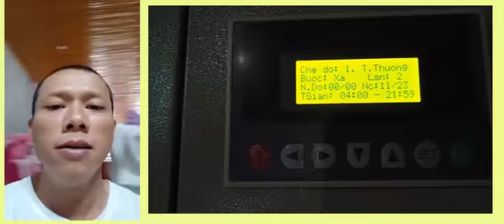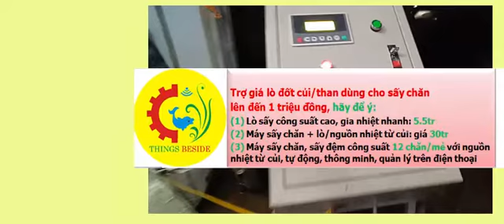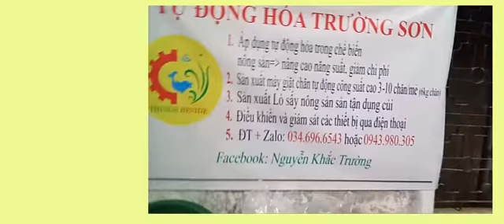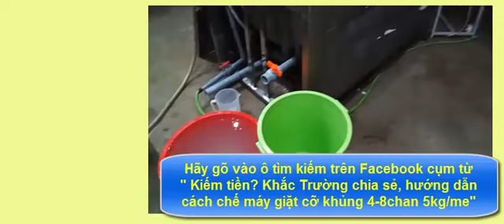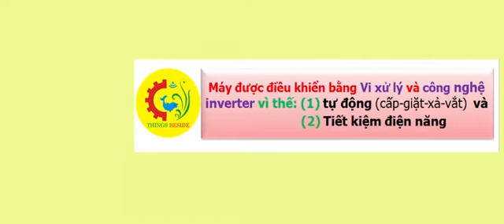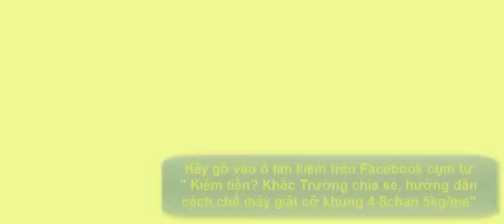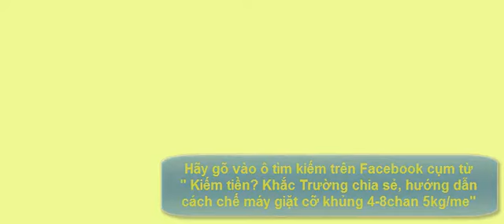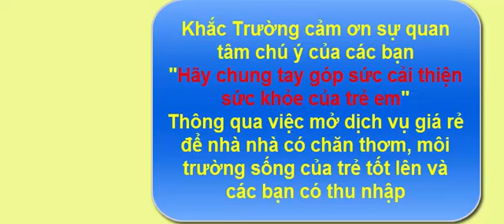Làm giàu ngay tại nông thôn = cách mở hiệu giặt, làm marketing theo công thức do Khắc Trường Chia sẻ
I. GIỚI THIỆU MÁY GIẶT
Cơ sở sản xuất máy giặt Trường Sơn với các ưu điểm:
Thiết kế: Thiết kế máy đơn giản, nhìn không phức tạp, chất liệu Inox chống gỉ, các chi tiết cơ khí có độ chính xác cao vì thế độ bền được cải thiện.
Cải tiến:  Qua thời gian, máy được cải tiến không ngừng, từ việc chỉ tự động chạy đảo chăn nay máy đã có bộ não với chương trình tùy biến theo nhu cầu người dùng; Máy đã được lập chương trình chạy tự động ứng với các tình huống giặt khác nhau; 5 chương trình chạy và 01 chương trình sấy
Các giá trị gia tăng:
• Máy được thiết kế tích hợp sẵn các cửa đấu nối để thuận tiện cho việc nâng cấp tính năng, Và chương trình sấy khô bằng nhiều nguồn nhiệt khác nhau có thể được áp dụng/khởi chạy khi người dùng cần nâng cấp để sấy bằng củi (rất tiết kiệm, chi phí chỉ 2500đ/chăn 5kg, thay vì 8-11.000đ của sấy điện) hoặc nguồn nhiệt sử dụng điện
• Hệ thống vi mạch và Chương trình chạy ổn định và được bảo hành trong 12 tháng
• Máy có hai chế độ: chạy cơ (do người đứng trực điều khiển) và tự động
• Tiết kiệm năng lượng: Sử dụng công nghệ inverter và các phương pháp tiết kiệm năng lượng khác do đó rất tiết kiệm (30%) năng lượng so với máy cùng loại.
Dịch vụ: Triết lý kinh doanh “chu đáo, tận tình” sao cho phù hợp với sứ mệnh “luôn mang lại giá trị cho cộng đồng”
 Mô tả chi tiết cụ thể cho 1 máy giặt:
 1. Máy giặt 5 chăn to 5-6kg/cái (kích thước lồng giặt: đường kính 76-80cm, dài 1,1m)
 2. Chạy dây xích, (nên 7-10 năm mới có nguy cơ phải thay)
 3. Motor 1,5kw Nhật bãi/hoặc Đài Loan, chạy điện 3 pha 220V = điện dân dụng (nhà dùng)
 4. Tự động cấp, xả nước (đường vào Phi 34 và ra ᴓ48)
 5. Có vắt sơ khoảng, cho nhẹ nhàng lấy sang máy vắt khác.
 6. Có chờ lắp sấy củi (máy giặt kiêm luôn phần nâng cấp lên sấy, và có thể sấy điện)
 7. Tủ điện điều khiển 2 chế độ (cơ và tự động)
 Thời gian lắp đặt sau khoảng 10ngày kể từ ngày đặt cọc, sai lệch 10% thời gian.